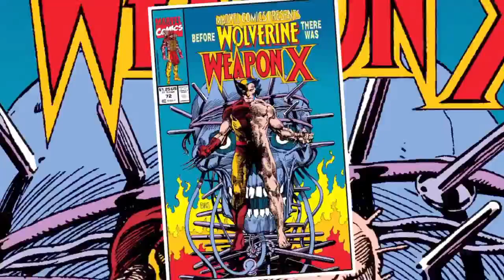Deadpool Gameplay 10 PlayStation 4 PS4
Deadpool gameplay 10 PlayStation 4 PS4. There are a few important things I need to say before you crack into my insanely sweet game. (You might want to sit down for this!). I'm a mercenary with an accelerated healing factor. I've been described as unstable, which is just plain coo-coo. (Wait, do same people say coo-coo?) Be prepared for just about anything. (Holla!) Deadpool is a funny action game be warned this is runchy humor but is so Deadpool! The gameplay is really good and the story is great! The controls are good my only beef is the camera controls and lack of a map. Otherwise the game is over the top with weapons and killing and has some cool unlockables for the comics.